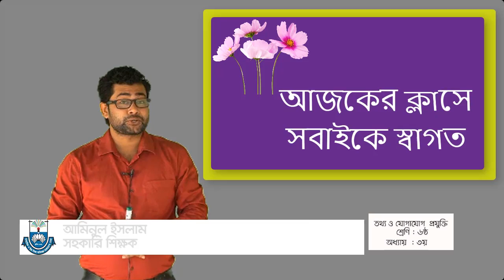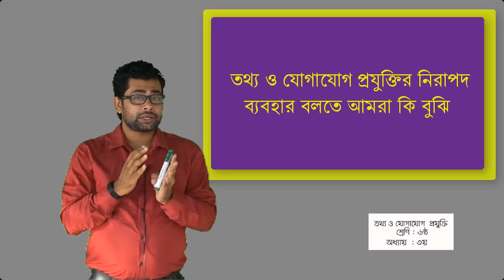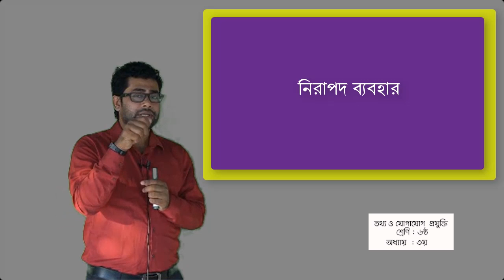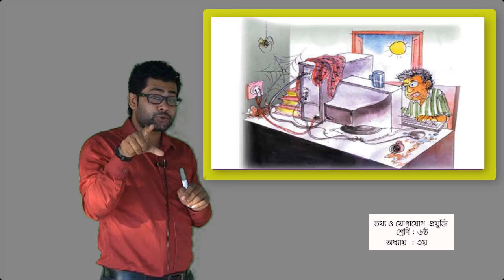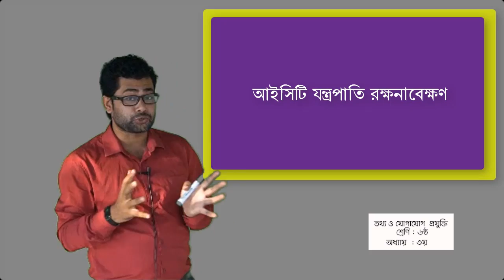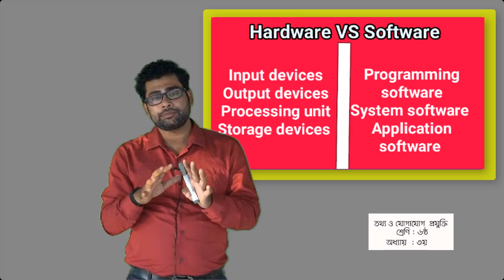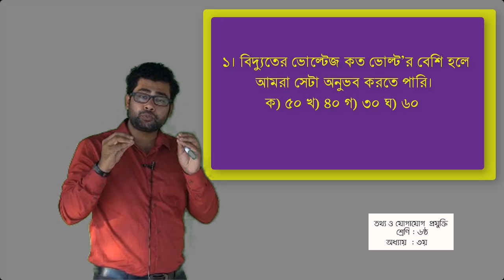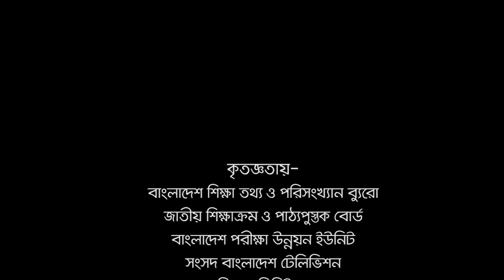তথ্য ও যোগাযোগ প্রযুক্তির নিরাপদ ব্যবহার ।। ICT ।। ষষ্ঠ শ্রেণি ।। অধ্যায় ৩য় ।। আমার ঘরে আমার স্কুল